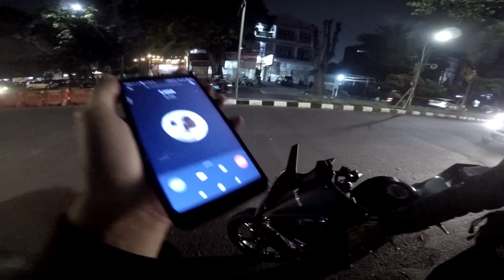Luna Jadi Cewe Peroko Dan Suka Keluar Malam‼️Nangis Gak Mau Putus || Gagal Move-on Motovlogindonesia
Bike & Gear (Old Cb150R)
First Camera            : Gopro Hero 4 Silver
Secondary Camera : Xiomiyi Came 2
Helmet                      : Zeus 811 / MDS Supermoto
Intercome                 : BTS 3
Gloves                       : Scoyco

Jangan Lupa :

1. Like
2. komen
4. share